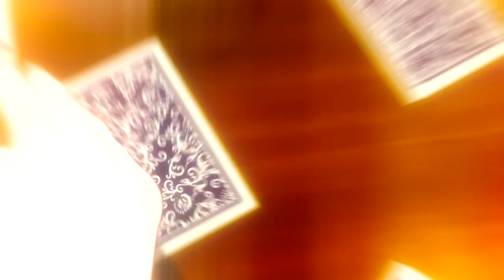Kakegurui「AMV」- Crown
Kakegurui The best Amv

➥ Anime: Kakegurui (賭ケグルイ)

- 25-sai no Joshikousei
- Sora yori mo Tooi Basho
- Basilisk: The Ouka Ninja Scrolls
- Beatless
- Cardcaptor Sakura: Clear Card-hen
- Citrus
- Dagashi Kashi 2
- Dame x Prince Anime Caravan
- Hugtto! Precure
- DARLING in the FRANKXX
- Sakura no Chikai: Marronni☆Yell - Higashi no Hichou Shimotsuke-shi wo Yell!
- Gakuen Babysitters
- gdgd men's party
- Hakata Tonkotsu Ramens
- Hakumei to Mikochi
- Hakyuu Hoshin Engi
- Inazma Delivery: Dougyousha Attack-hen
- Hataraku Onii-san!
- Miira no Kaikata
- Gintama.: Gin no Tamashii-hen
- Idolish 7
- Ito Junji: Collection
- Kaijuu Girls 2nd Season
- Karakai Jouzu no Takagi-san
- Killing Bites
- Koi wa Ameagari no You ni
- Kokkoku: Moment by Moment
- Märchen Mädchen
- Mameneko
- Mitsuboshi Colors
- Nanatsu no Bitoku
- Overlord 2nd Season
- Pochitto Hatsumei: Pikachin-Kit
- Grancrest Senki
- Ryuuou no Oshigoto!
- Sanrio Danshi
- Slow Start
- Station Memories!
- Takunomi.
- Saiki Kusuo no Ψ-nan 2nd Season
- Nanatsu no Taizai: Imashime no Fukkatsu
- Gin no Guardian 2nd Season
- Toji no Miko
- Violet Evergarden
- Yowamushi Pedal: Glory Line
- Yurucamp
- Zoku Touken Ranbu: Hanamaru

●Movies

- Attack on Titan Movie 3: Kakusei no Houkou
- Bungou Stray Dogs Movie: Dead Apple
- Chuunibyou Demo Koi ga Shitai! Movie: Take On Me
- Code Geass: Lelouch of the Rebellion Movie 2
- Daoremon: Nobita's Treasure Island
- Infini-T Force Movie
- Macross Delta Movie: Gekijou no Walkure
- Mazinger Z Movie
- Sayonara no Asa ni Yakusoku no Hana wo Kazarou
- Midnight Crazy Trail
- Tokimeki Restaurant☆☆☆ MIRACLE6 Movie
- Hiragana Danshi
- Time Driver: Bokura ga Kaita Mirai
- Engimon
- Milky Panic: Twelve

●OVA/Specials

- Ashita wa Doyoubi
- B: The Beginning
- Devilman: Crybaby
- Children of the Whales Specials
- Days: Touin Gakuen-sen!
- Fate/Grand Order: Moonlight/Lostroom
- Fate/Grand Order x Himuro no Tenchi: 7-nin no Saikyou Ijin-hen
- Fate/Kaleid Liner Prisma Illya Movie: Sekka no Chikai Special
- Mob Psycho 100 Reigen: Shirarezaru Kiseki Reinouryokusha
- Boku no Kanojo ga Majimesugiru Sho-bitch na Ken
- ReLIFE: Kanketsu-hen
- Robot Girls Z+ Special
- Tantei Opera Milky Holmes: Arsene - Karei naru Yokubou
- Shinmai Maou no Testament Departures
- Yuuwaku Office Lover 2

ANIME
OPENING
Episode 1 eng
ENDING
Full
End
Final
Season 2
AMV
MIX AMV